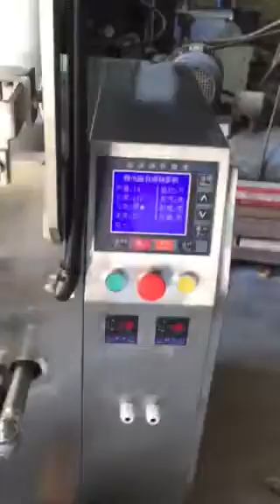Small Liquid Packing Machine HTL-400Y (3 side sachet)